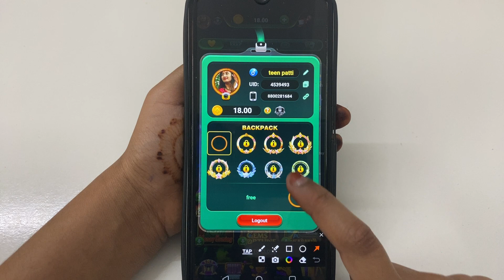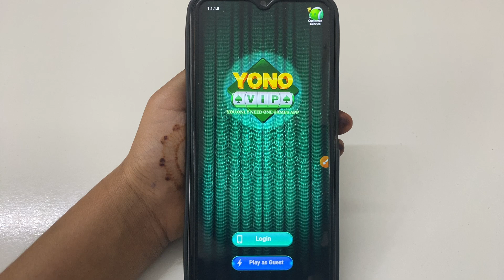How to logout account in Yono VIP | account kaise logout Kare